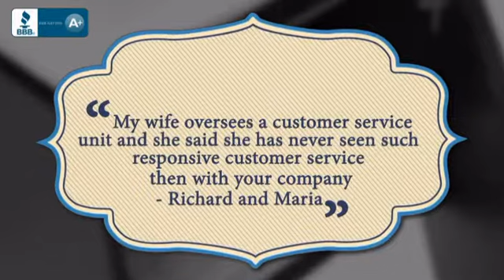22 Inch Single Sink Bathroom Vanity with Integrated Top - uniquevanities.com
Meet Milo. The perfect choice for those who want a modern vanity that
boasts clean lines and space-saving practicality. Wall-mounted and
featuring a handsome Iron Wood finish and sturdy vitreous china top, Milo
brings a dash of contemporary style to your powder room or bathroom. Pair
Milo with the matching mirror and your bathroom look is complete.
Dimensions: 22"W X 13.6"D X 19.3"H (Tolerance: +/- 1/2"); Counter Top:
White Vitreous China with Integrated Sink; Finish: Iron Wood; Features: 1
Door; Soft Close Hinges; Hardware: N/A; Sink(s): Integrated White Vitreous
China; Faucet: Pre-Drilled for Single Hole Faucet (Not Included); Assembly:
Light Assembly Required; Large Cut Out in Back for Plumbing; Included:
Cabinet, Sink; Not Included: Faucet, Backsplash, Mirror with Shelves
(21.7"W X 4.6"D X 35.4"H)

This 22 Inch Single Sink Bathroom Vanity with Integrated Top is brought you Before you buy online, visit with us to make sure all of your questions are answered. Remodeling comes with many challenges and frustrations. Don’t add to the stress with your online purchases. Feel confident in buying sight unseen. All of our products are hand selected for quality and craftsmanship. And our client service is like no other.